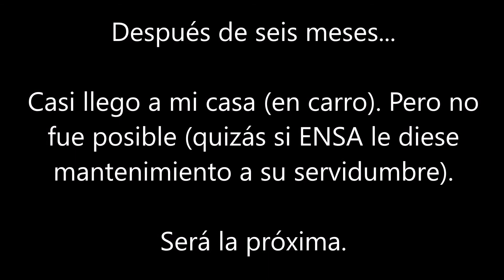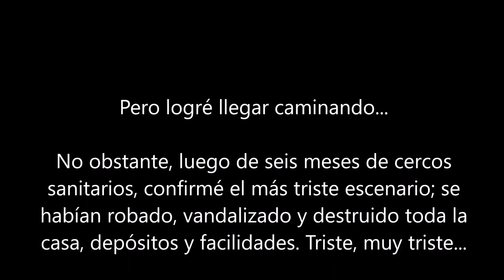Después de seis meses... Casi llego a mi casa (en carro).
Pero no fue posible (quizás si ENSA le diese mantenimiento a su servidumbre). ¡Será la próxima!

Pero logré llegar caminando... No obstante, luego de seis meses de cercos sanitarios, confirmé el más triste escenario; se habían robado, vandalizado y destruido toda la casa, depósitos y facilidades. Triste, muy triste...

Corregimiento de Palmira, Distrito de Santa Isabel, Costa Arriba de Colón, Panamá.

"Ni la vida, ni la libertad, ni la propiedad de ningún hombre está a salvo cuando el legislativo está reunido." Mark Twain (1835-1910).